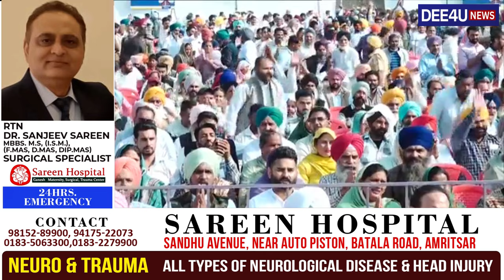ਮੁੱਖ ਮੰਤਰੀ ਨੇ ਸਰਪੰਚਾਂ ਨੂੰ ਦਿੱਤੀ ਨਸੀਹਤ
ਲੋਕਾਂ ਦਾ ਹੋਣਾ ਚਾਹੀਦਾ ਸਰਪੰਚ, ਨਾਂ ਕਿ ਕਿਸੇ ਪਾਰਟੀ ਦਾ